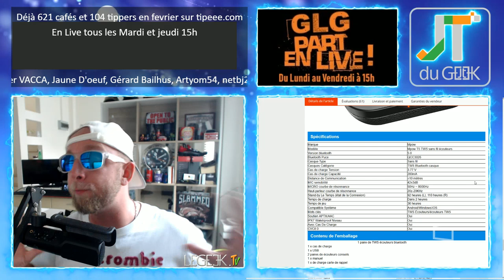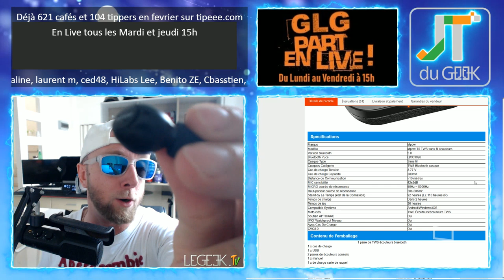Test Oreillettes Bluetooth 5.0 Ipx7 Mpow T5 TWS, une claque dans tes oreilles.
La marque Mpow propose des oreillettes Bluetooth 5.0 Mpow T5 TWS qui sont IPx7 et rechargeable avec un boitier de recharge indépendant et une qualité audio qui va vous surprendre.
Lien vers le produit